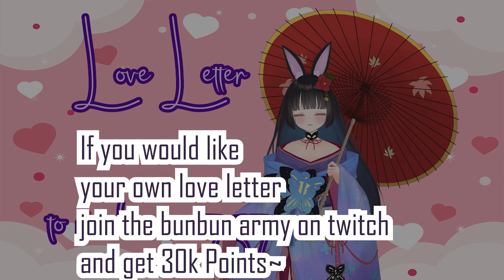[F4M] Twitch Redeems | VTuber dedicates a Love Letter | Random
Here is my love letter to randomuser737~

🌹🐇 Socials 🐇🌹